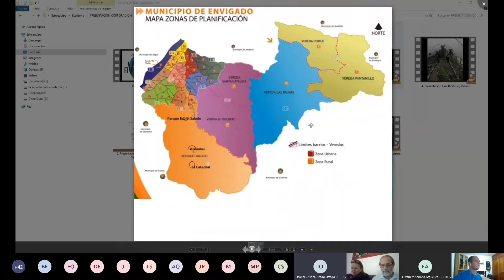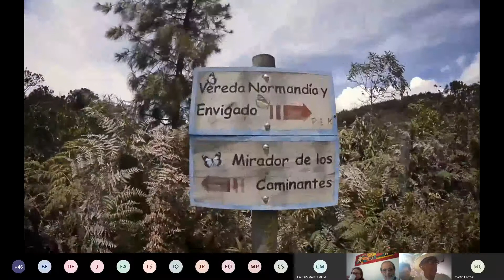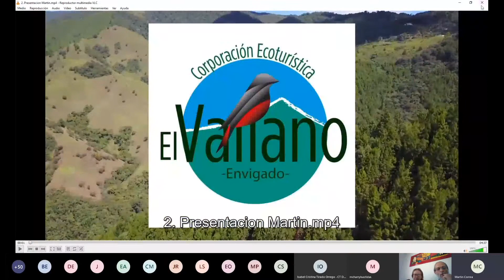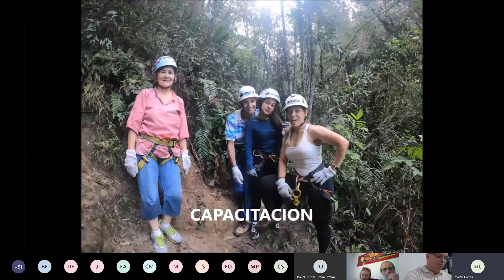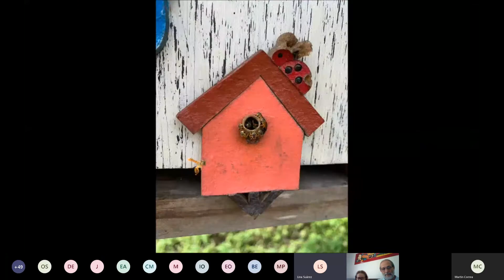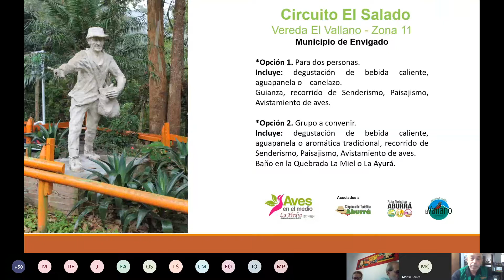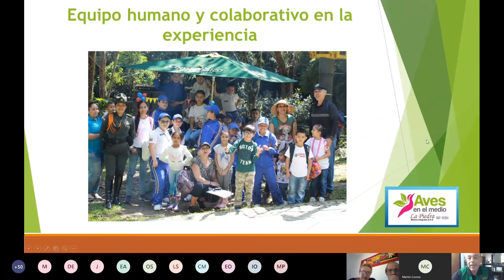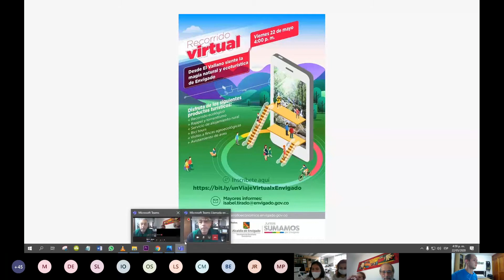👀Recorrido 👣VIRTUAL Vereda El Vallano, siente la magia 🌲natural y ecoturística de Envigado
🌲🌲🌲Desde El Vallano, siente la magia natural y ecoturística de Envigado en un recorrido virtual
este recorrido virtual se desarrolló a través de Microsoft Teams el dia
🗓️ Viernes 22 de mayo 🕓 4:00 p. m.
Alcaldía de Envigado
Braulio Espinosa Márquez
Erica Sierra Quiroga
Gabriel Jaime Londoño

Pagina en Facebook:
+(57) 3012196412